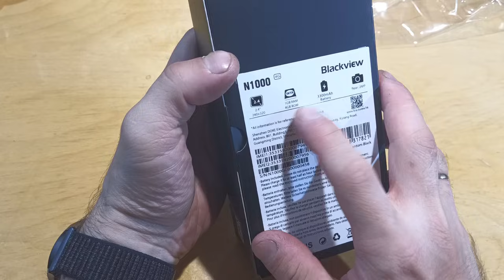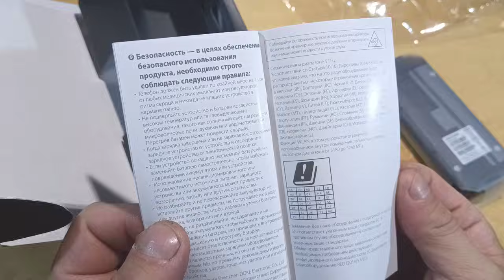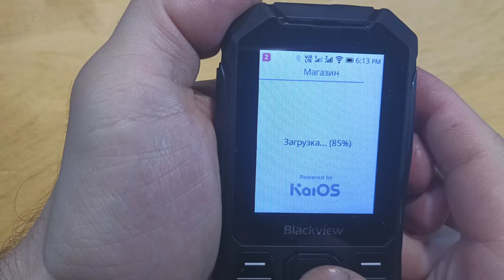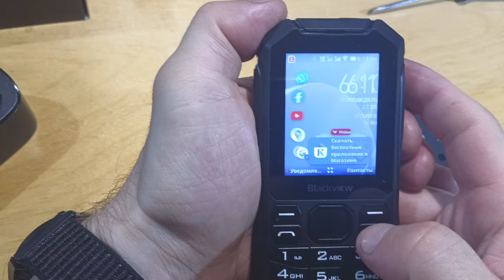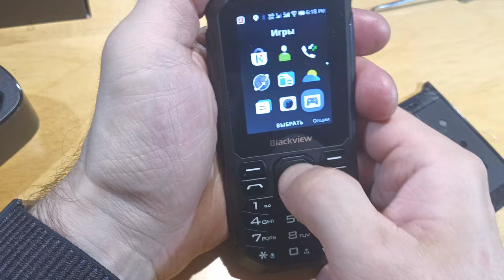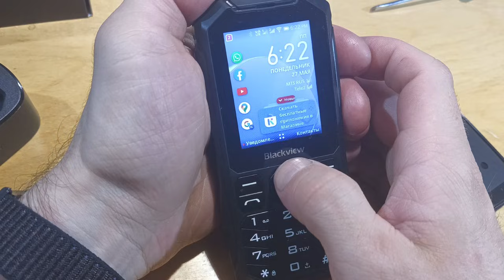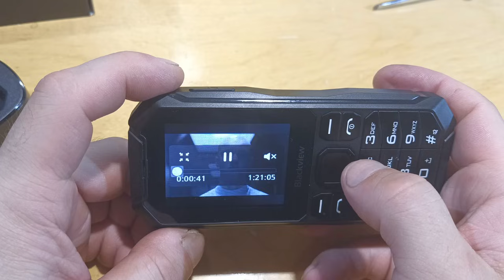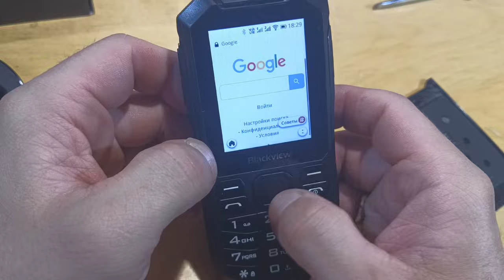Распаковка Blackview N1000 - KaiOs от блэков... впервые! 4G, 1Гб, 4ГБ, MediaTek MT6739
Смартфоно-телефон с кнопками...